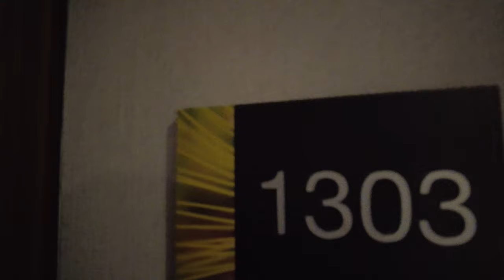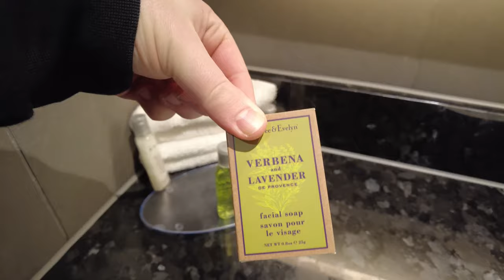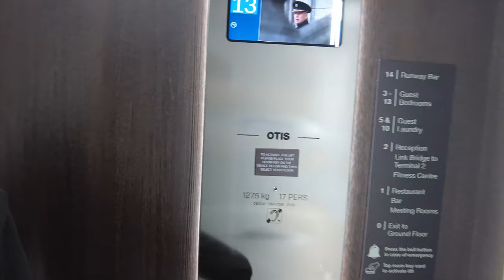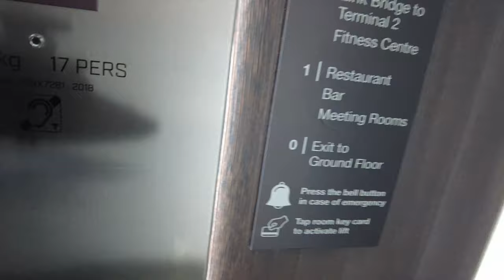WALT DISNEY WORLD VLOGS 2022 | PRE TRAVEL DAY | HILTON GARDEN INN HEATHROW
It's finally PRE TRAVEL DAY!!!  We've taken our COVID tests and we've been given the green light to go to Walt Disney World so the cases are packed and we make our way to London Heathrow.

We're flying from Heathrow for the very first time so we make sure we know how to get to the Virgin Atlantic check in desks, we tell you about some top tips to avoid the check in queues.  Plus we're staying at the Hilton Garden Inn Heathrow Terminal 2 which had the most amazing views over Heathrow.  Not only that we check out that very swanky Runway Bar.

If you're planning a trip to Disney then this vlog will help you plan what you need to do and where to stay with flying from Heathrow.